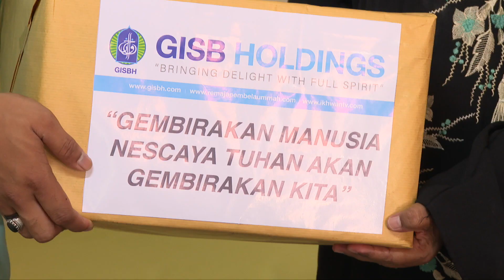LENSA FINAS : Program Ziarah FINAS Prihatin 2.0 Bersama Penggiat Industri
Liputan Sesi Ziarah Prihatin FINAS 2.0 dengan Penyerahan 'Medical Chair' kepada Penggiat Industri, En. Mohd Sharbani Yusuff dan katil elektrik kepada En. Mahmood Abdullah.
Tempat: Bandar Puncak Alam, Selangor dan Bentong, Pahang.